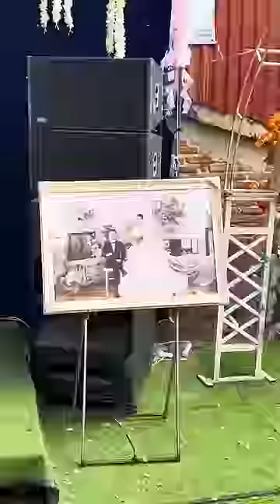Đám cưới Việt Nam vui nhỉ |Phan Family